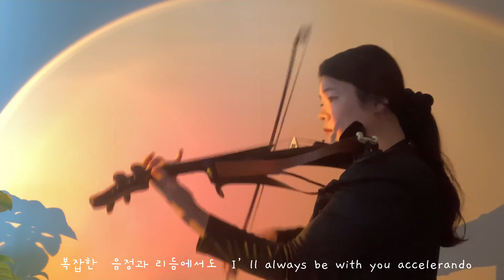SEVENTEEN (세븐틴) 'MAESTRO' ELETRIC VIOLIN COVER